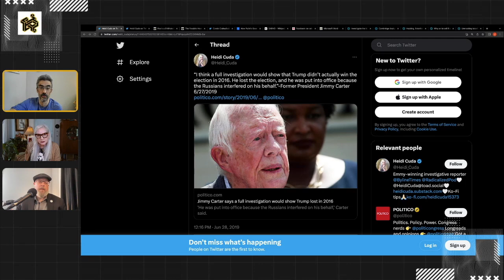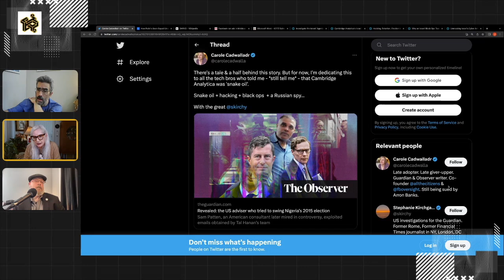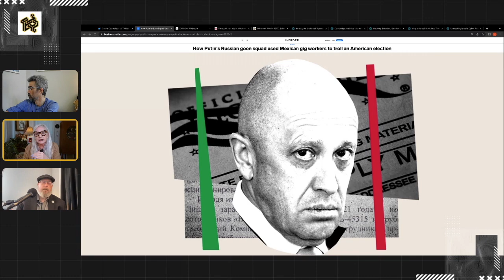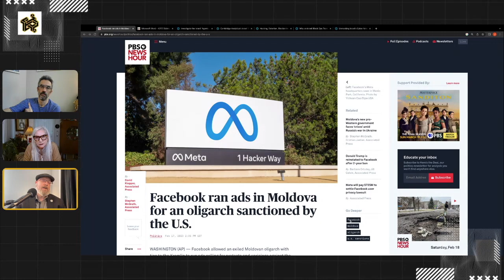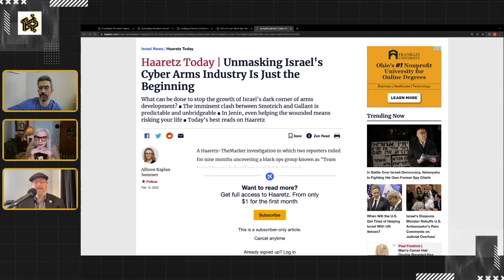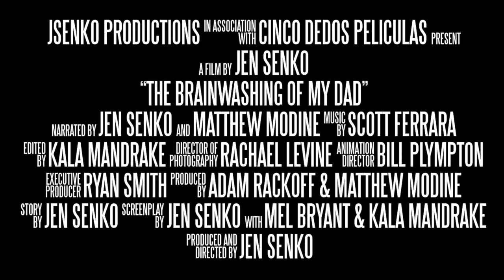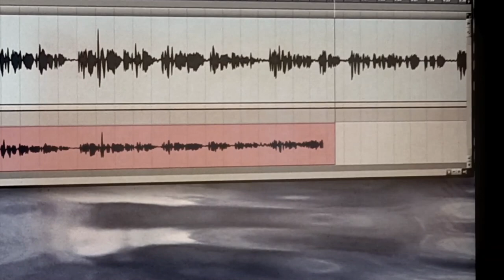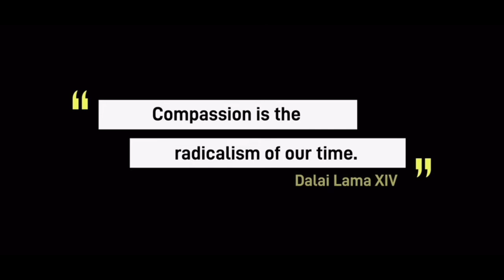EPISODE 61: Changing the Channel with Filmmaker Jen Senko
Radicalized: Truth Survives, an investigative podcast on disinformation and radicalization with Heidi Cuda, Jim Stewartson, High Fidelity, and Sean Conner. Special Guest: Jen Senko.

Jen Senko is an award-winning documentary filmmaker and truth-in-media activist based in New York City. Her documentaries focus on socio-political themes with the intent of inspiring discussion and fomenting change. Senko’s 2016 documentary, narrated by Matthew Modine, The Brainwashing of My Dad tracks the disturbing rise of right-wing media. The film is told through the lens of her father, whose politics and personality were radically transformed after he discovered talk radio. This widely acclaimed project has won numerous awards, has screened in festivals and theaters across the U.S, in Canada, England, Ireland and Sweden. It most recently won the prestigious 2021 Webby People’s Voice Award: Public Service & Activism. It has been adapted into a book by the same name which was published in October, 2021.

Senko’s previous documentary, The Vanishing City co-directed with Fiore DeRosa exposes gentrification’s dire consequences in New York City, but typical of major cities around the world. Kathryn Erbe of Law and Order narrates the film.

Her first documentary, Road Map Warrior Women is a road trip documentary about extraordinarily independent women in the West, and has also won Senko numerous awards.

In addition to filmmaking, Senko is frequently invited to speak at screenings of her film. She defines herself as a social-justice activist-documentarian with a focus on media: “I am passionate about the role of the media and how it plays the most significant part in creating what has essentially resulted in an assault on our democracy.

Senko graduated from Pratt Institute, New York City on the Dean’s list where she studied Communications Design, painting and fashion illustration.